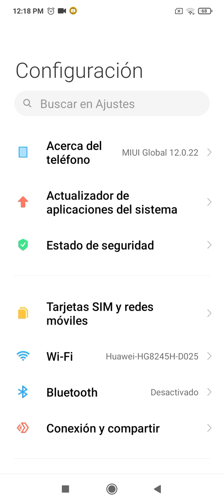MY WI-FI IS GONE!!!!!!